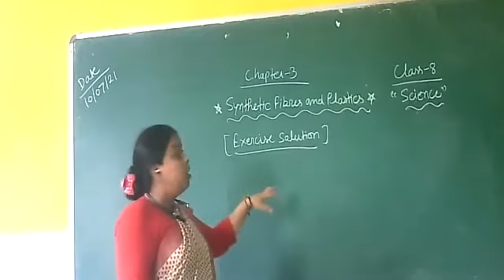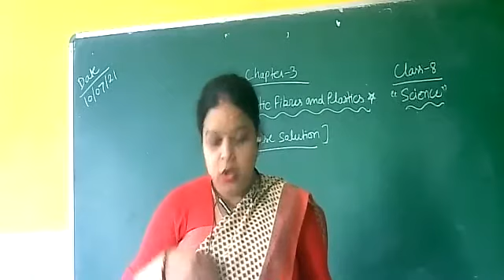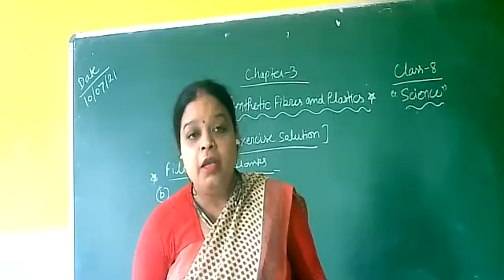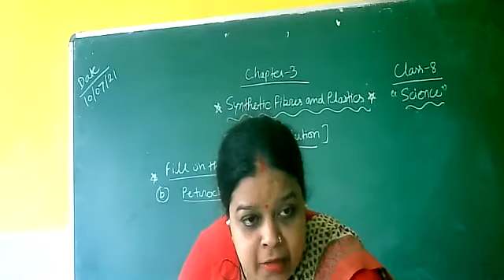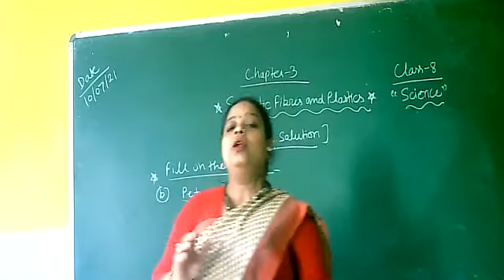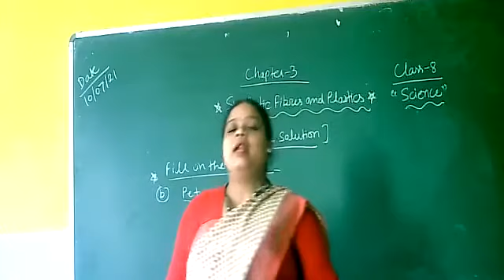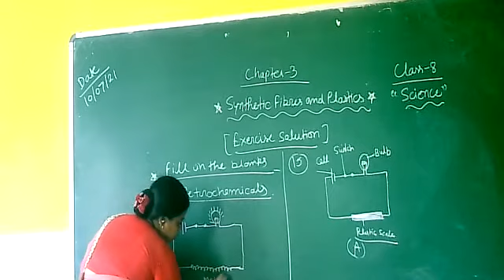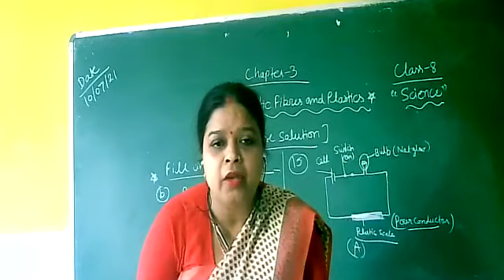Class-8/Science/Chapter-3/Synthetic Fibres and Plastics (Exercise Solution)